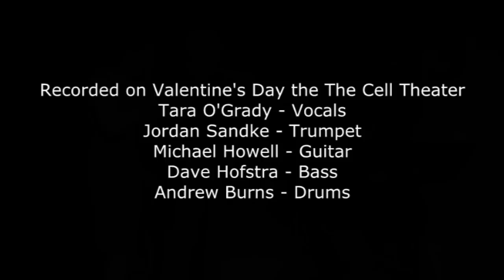Tara O'Grady My Funny Valentine Jazz @ the Cell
Tara O'Grady & the Black Velvet Band perform live at the Cell Theatre's jazz series called Jazz @ the Cell on February 14, 2013. Jordan Sandke on trumpet, Dave Hofstra on bass, Michael Howell on guitar and Andrew Burns on drums. Songs are Why don't you do right, Since I fell for you, Almost like being in love, Stars fell on Alabama and My funny Valentine.